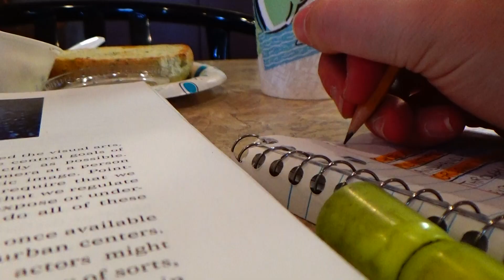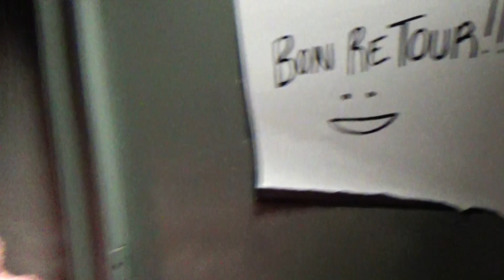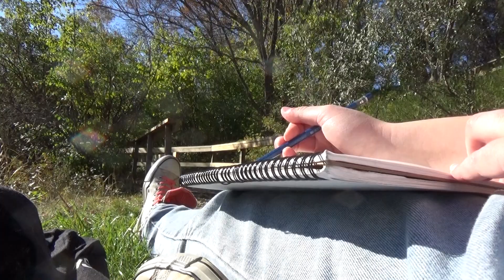what the FLIPADOOSKIES (OCTOBER 2018 VLOG)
This video is what I imagine a fever dream is like.

Hello! As you may be able to tell, this month went from very very bland to very very wild. It was a bit stressful and overwhelming with work and school but gladly at the end of the month I was able to focus much more on just living life and having some fun. I'm looking forward to a new month but am very happy with the memories made at the end of this one :) Next month should be exciting! In the mean time, thank you very much for watching!!

Hills Behind by: Silent Partner 0:28-1:05
Chlorine by: Twenty One Pilots 1:37-1:42
Jumpsuit by: Twenty One Pilots 1:45-1:47
Vespers by: Topher Mohr and Alex Elena 2:40-3:38
Don't Stop me Now by: Queen 4:26-4:36
Pet Cheetah by: Twenty One Pilots 5:51-5:56
Despacito by: Luis Fonsi 6:37-6:46
Spooky Scary Skeletons Remix by: Andrew Gold 6:46-6:49

I hope you enjoyed this video! If you did please give it any support you feel it deserves aha

vvv my other platforms  vvv

thank you all for supporting me on my lil adventures!! xx

~Olivia